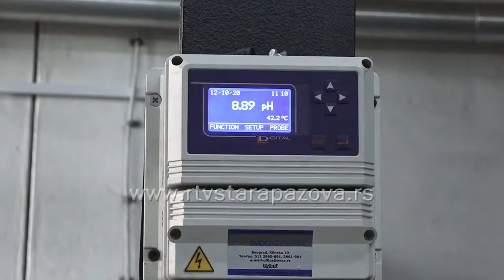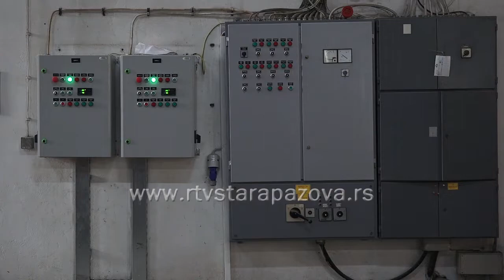Grejanje iz toplane od sutra po staroj ceni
Грејна сезона званично почиње 15. октобра, али због најављеног захлађења топлане од данас постепено улазе у режим грејања. Старопазовачка  “Топлана“ са грејном сезоном почиње сутра, уз старе цене топлотне енергије .